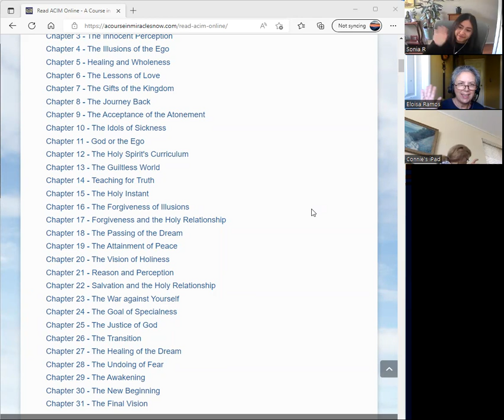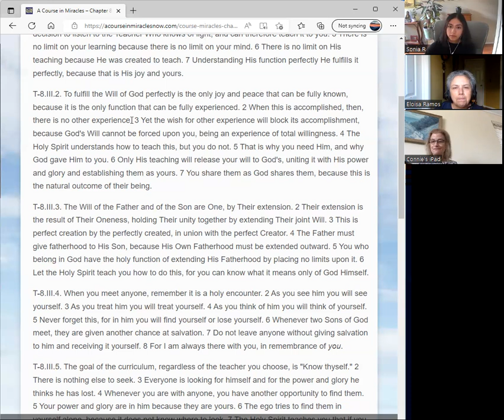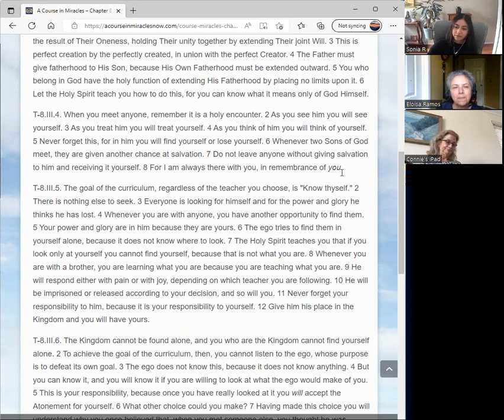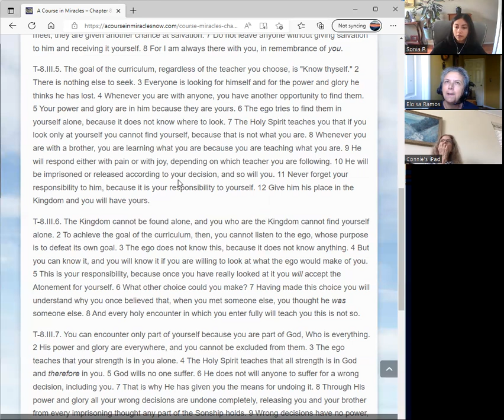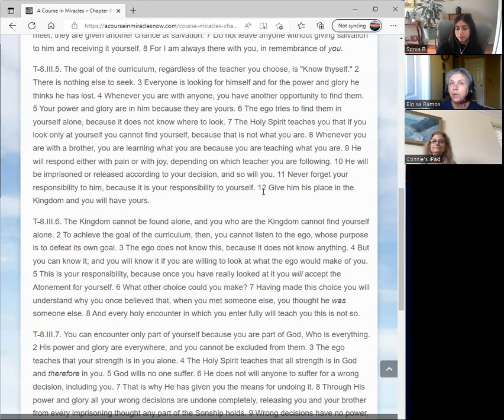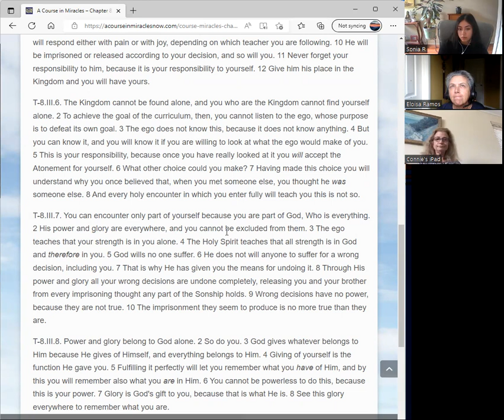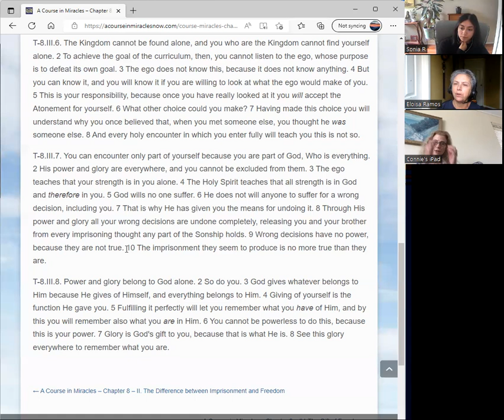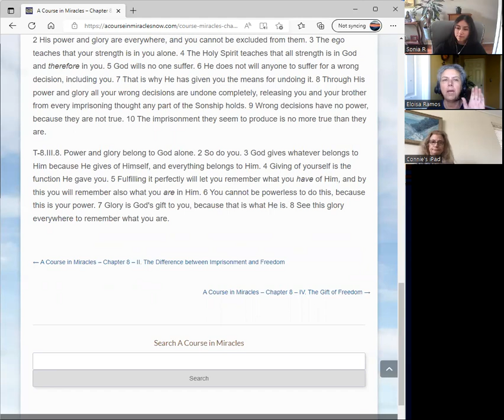ACIM Text CH8 Sec. III: The Holy Encounter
Wondering what A Course in Miracles is all about? Are you studying ACIM and would welcome fellow companions in this undertaking? Join host, Eloisa Ramos, and friends in the study of ACIM Text Chapter 8 Section III: The Holy Encounter.

We are using the 3rd edition of A Course in Miracles Combined Volume by the Foundation for Inner Peace.